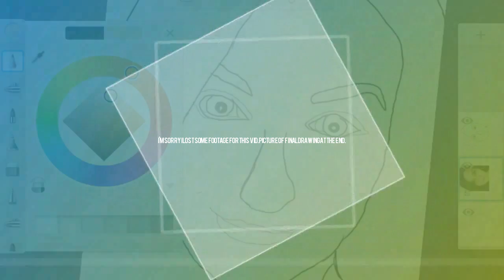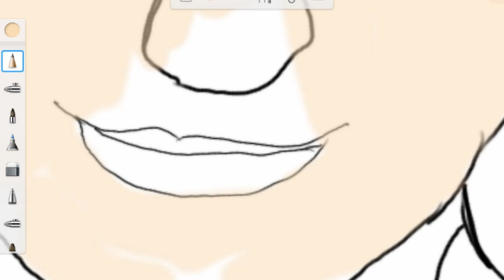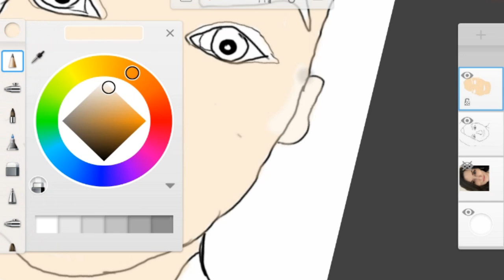Drawing YouTubers: LaurenzSide (Speed Art)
I lost some footage for this video so I'm very sorry you couldn't see me draw it all.